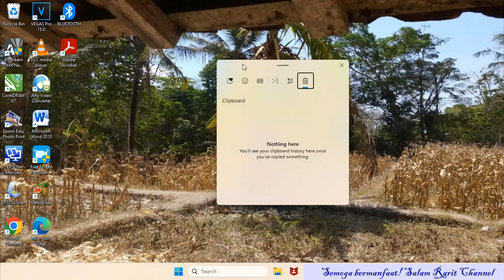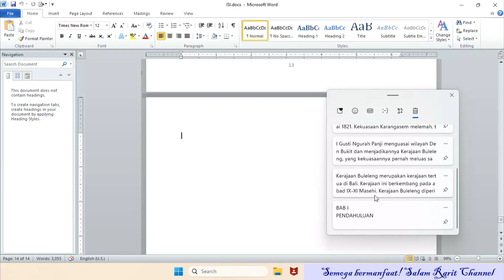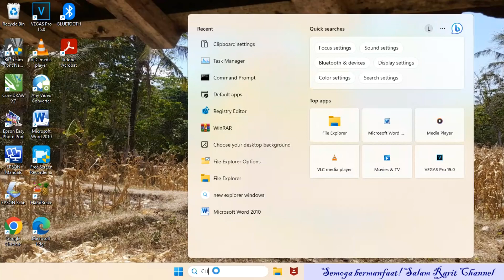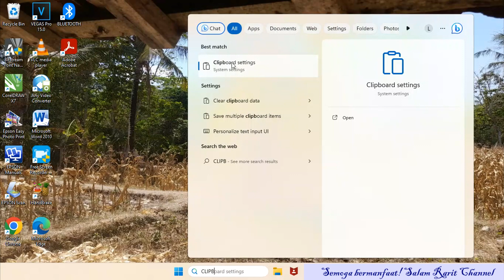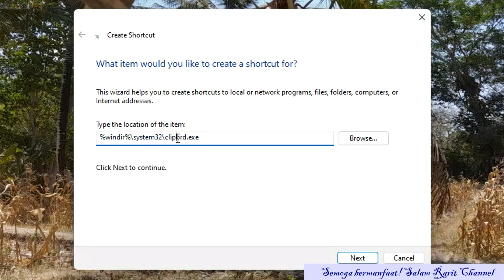Cara Menyimpan Sementara Hasil Copy Teks, Gambar, Grafik lalu Paste Sekaligus di Word/Apk. lain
Di sini bukan di copy paste secara blok semua yang kami maksud. Melainkan mengopy tidak harus satu persatu kemudian paste satu persatu. Kita juga bisa menggunakan fitur lain dari word maupun laptop kita.
Cara prakteknya nanti,
Anda cukup copy copy aja dulu tanpa harus paste langsung.
Setelah selesai dicopy copy baru nanti bisa di paste secara massal.

Lebih jelasnya ada di video!
Semoga bermanfaat!